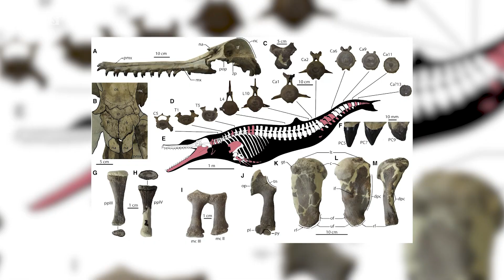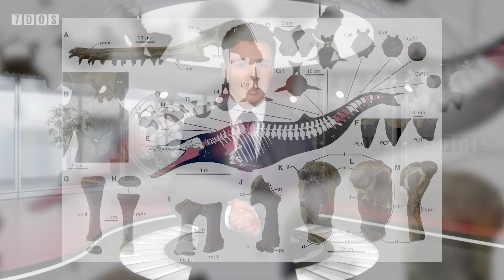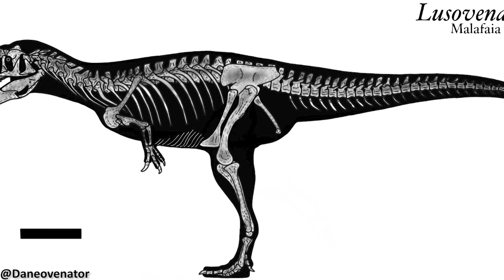The New Look of Dilophosaurus & 3 New Dinosaur Species Discovered - 7 Days of Science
Coming up this week, a star flying across the galaxy, a rare sight in the sky, Dilophosaurus receives an update, and lots more paleontology news.